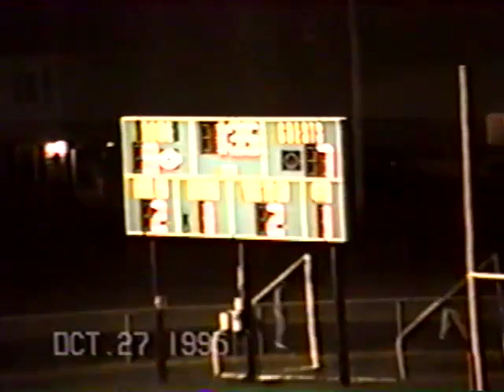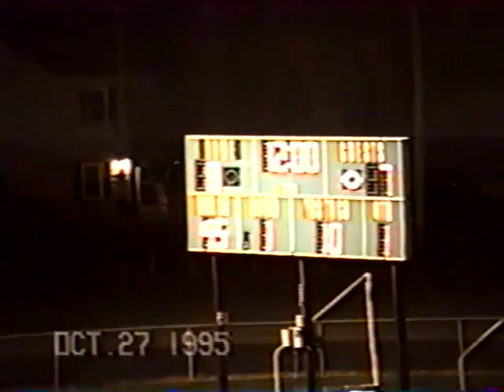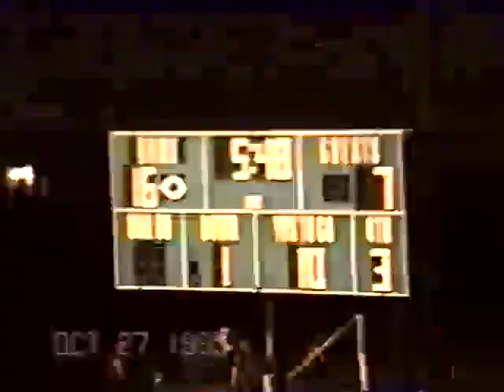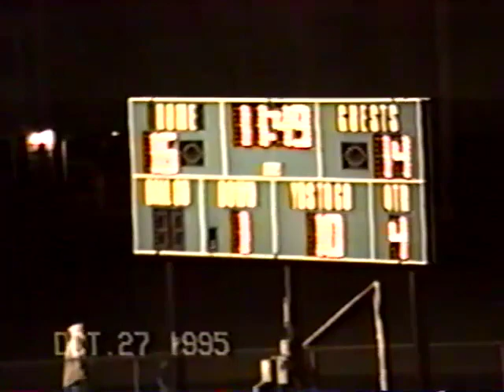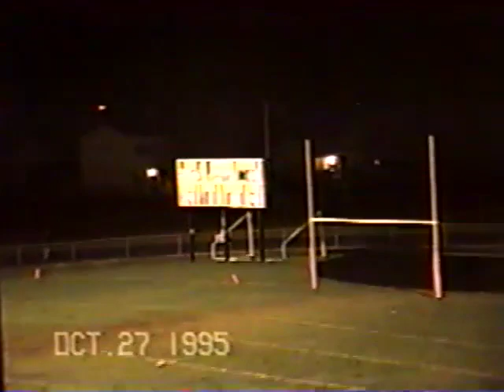1995 Independence vs Brookhaven Football